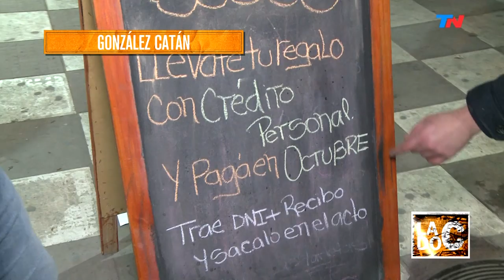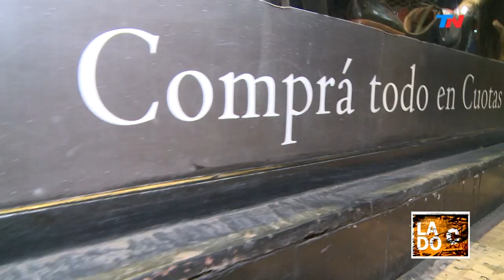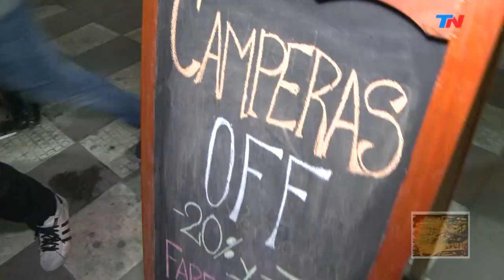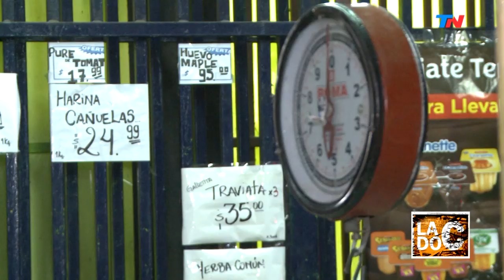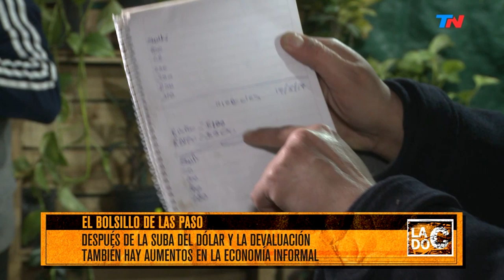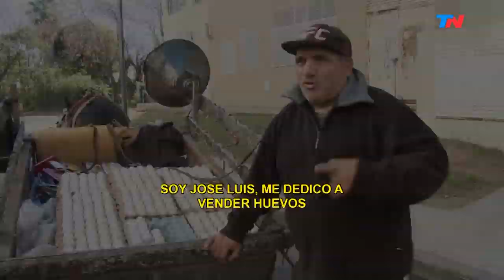El bolsillo después de las PASO | LADO C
Martín Ciccioli fue a González Catán para hablar con la gente y experimentar de primera mano cómo los afectó la suba del dólar y la devaluación tras las PASO. El rebusque de los comerciantes para poder sobrevivir.

Programa de "Lado C" emitido el Domingo 18 de Agosto de 2019.